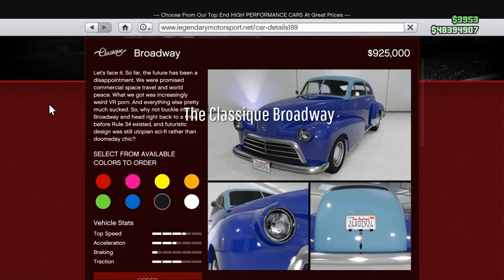GTA Online: Classique Broadway customization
Game: Grand Theft Auto Online
Car: Classique Broadway (based on 1944 Oldsmobile 66 Club Sedan) on sale for $925,000 and its on Muscle class

Car description Legendary Motorsports (They wild for this) :

Let's face it. So far, the future has been a disappointment. We were promised commercial space travel and world peace. What we got was increasingly weird VR porn. And everything else pretty much sucked. So, why not buckle into the Broadway and head right back to a time before Rule 34 existed, and futuristic design was still utopian sci-fi rather than doomsday chic?

TIMESTAMP:

0:00 Preview
1:42 Customization
7:52 Driving around LS
10:25 Cinematics/outro